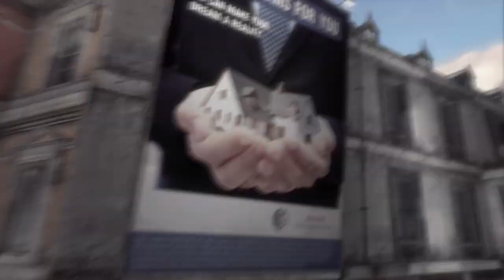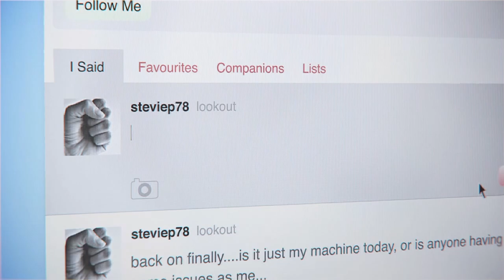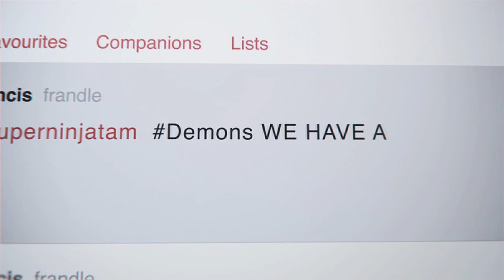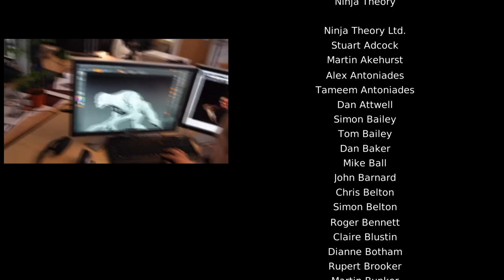Dmc : Devil May Cry Gameplay FR (FIN)